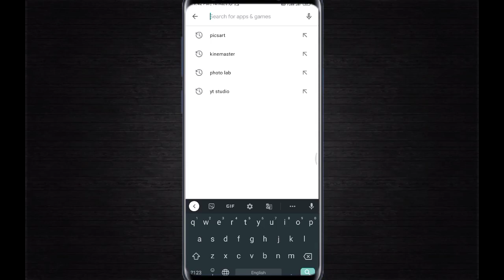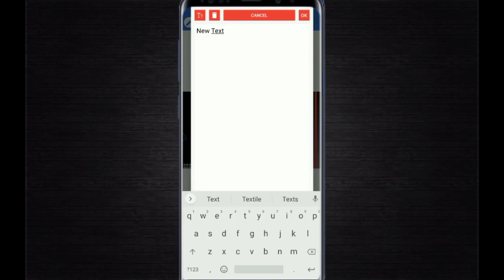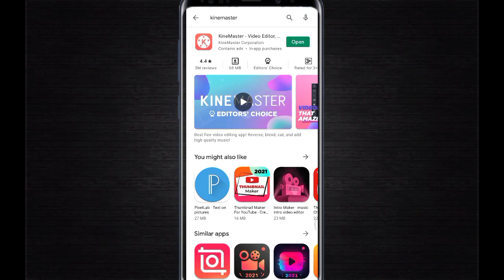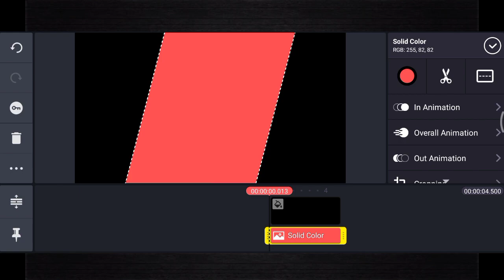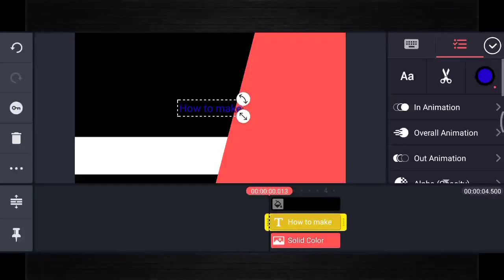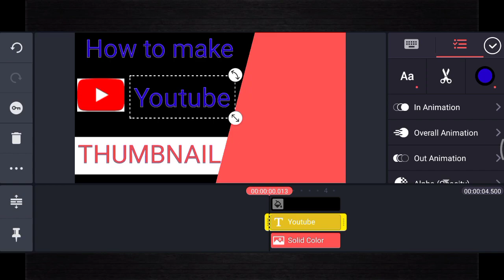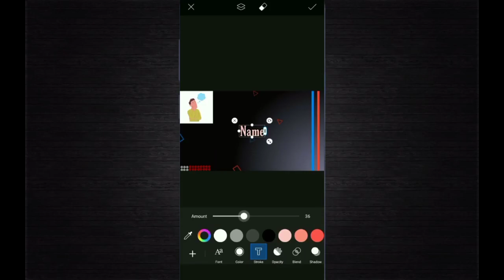🔴 Top 3 Best Apps for Youtube Thumbnail Editing in 2021| Youtube beginner guide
🔴 Top 3 Apps for Youtube Thumbnail Editing | Youtube beginner guide

🔴 This Video Is For Informative Purposes Only.